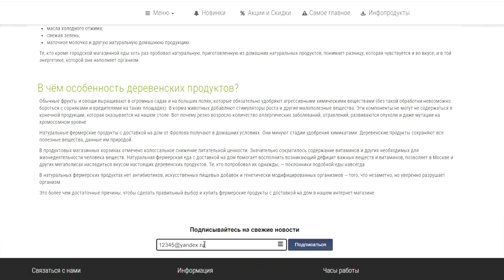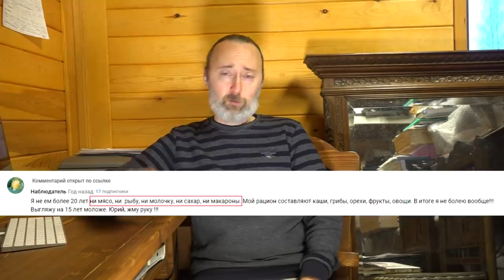Как сохранить молодую кожу, убрать морщины на лице и растяжки на животе? 7 причин старения кожи!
Как убрать морщины, разгладить и сохранить молодую кожу на долгие годы, растяжки и рубцы тоже можно устранить? 7 причин старения кожи, прыщи, акне, атрофии. Информация уникальна, только не ленитесь досмотреть видео до конца, т.к. и в середине и в конце - будет очень важная информация!

👁️ Навигация (тайм-коды):
0:00 Начало. Как омолодить и сохранить свою кожу надолго. Что вы узнаете?
0:53 Тонкая, морщинистая кожа, складки и кожный фартук — можно ли исправить?
2:02 7 причин проблем с кожей. 1-я причина: Дефицит жиров и жирных кислот.
4:49 Сахара, казеин и лектины - эти 3 группы веществ вызывают воспаления и губят кожу.
6:04 2-я причина: Недостаточная физическая активность, мало движений.
6:55 3-я причина (главная): Присутствие в рационе питания сахара и сладкого вообще.
7:56 4-я причина: Дефицит витаминов (А,Е) и Омега 3 жирных кислот (ЭПК, ДГК).
11:55 5-я причина: Дефицит белка. Где взять все необходимые аминокислоты?
14:26 6-я причина: Негативное влияние на кожу молочных продуктов, Казеина.
17:09 Как точно получать от нас рассылки и уведомления о выходе новых видео?
17:56 7-я причина: Дефицит серы. В каких продуктах она содержится?
19:47 Очень нужен для кожи и для волос кератин! Где и как его получить?
21:08 Хотите новое видео, которое навсегда решит Ваши проблемы с зубами?
23:04 Как убрать рубцы и складки после похудения и после беременности.
28:06 Какая связь сладкого с инсулином, а инсулина с проблемами КОЖИ.
31:34 Обязательно пишите комментарии и делитесь этой информацией с другими!

ВНИМАНИЕ!